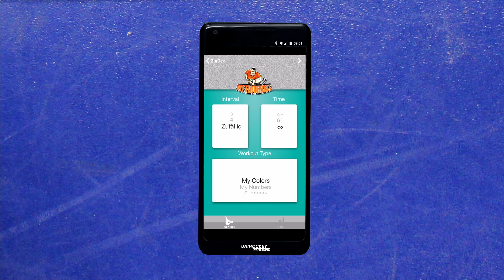MyFloorball Skiller Pro - Werde mit der App zum Dribbling Profi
Du möchtest deine Dribblings optimieren und dich nicht andauernd auf den Ball fokussieren?
Mit dem MyFloorball Skiller Pro kannst du genau das üben.
Lade dir die MyFloorball App herunter und nutze deinen Skiller Pro optimal.

Du bist überzeugt?

Du kriegst nicht genug von Unihockey?

In Shopping Laune? 🛒
Unsere Filialen: Inwil, Zuchwil und Köniz